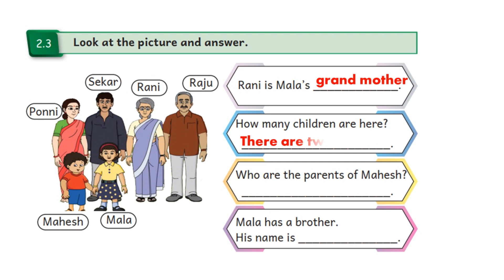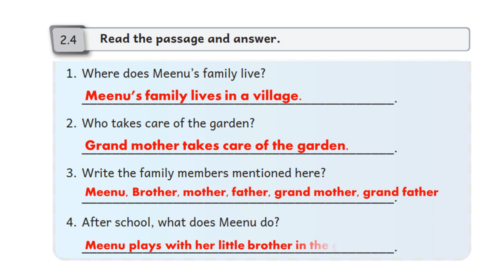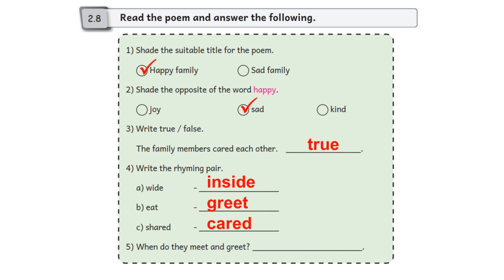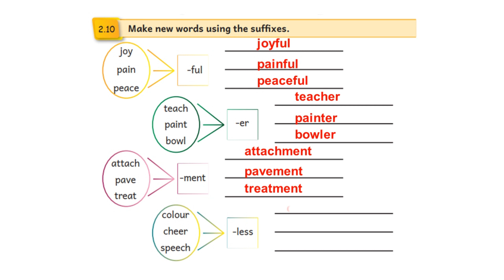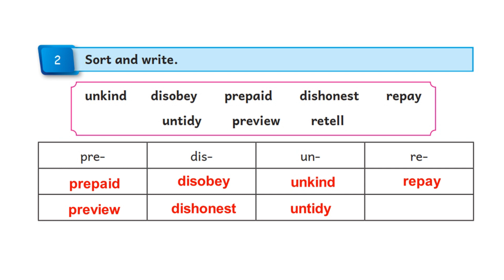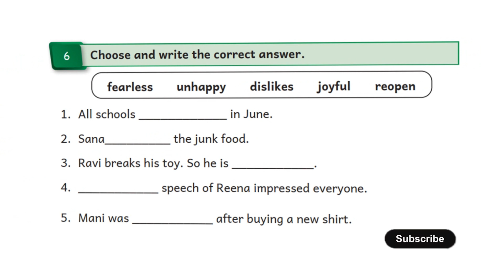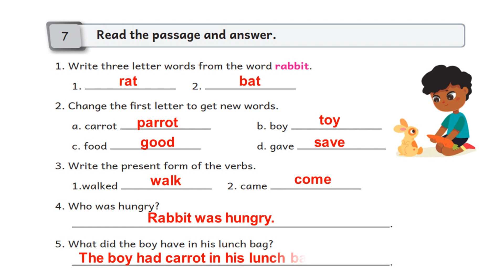Class 4, Ennun Ezhuthum English Module-2, Term-2 Workbook answer keys